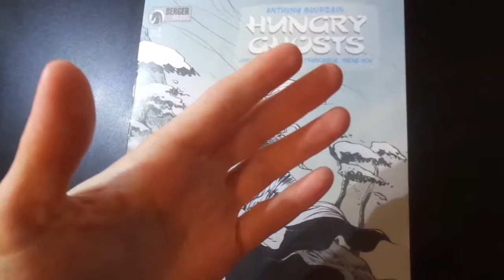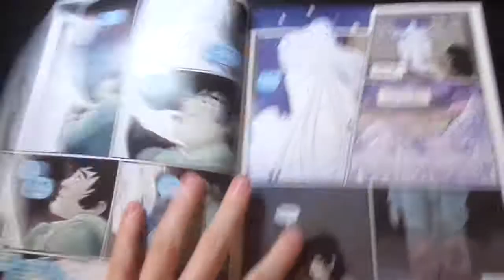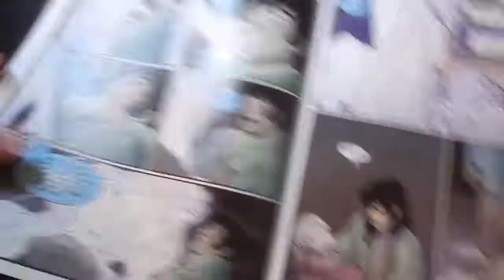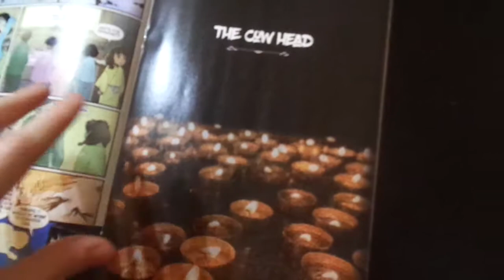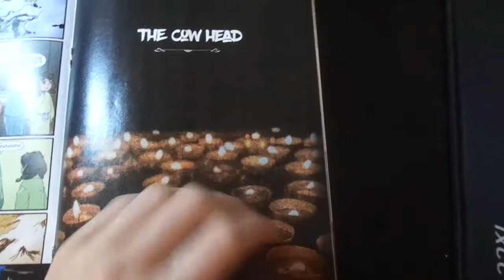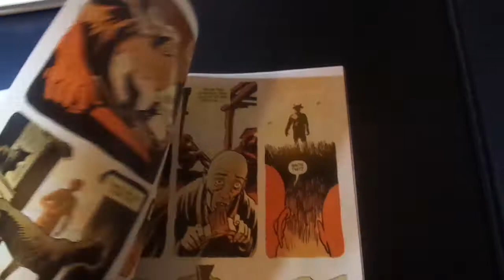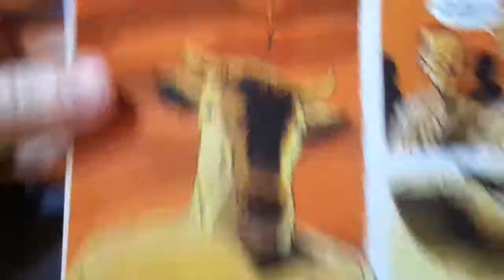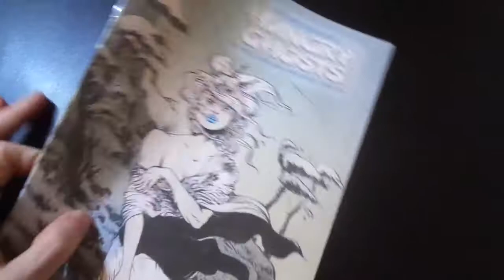The entirety of the Hungry Ghosts comic series is forgettable. (Hungry Ghosts #4)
Anthony, why put your name on this?